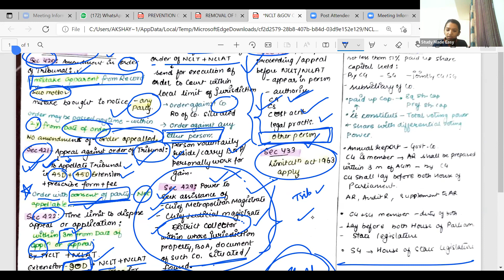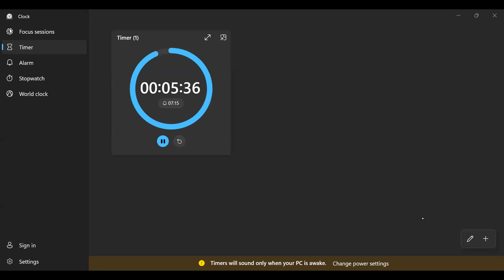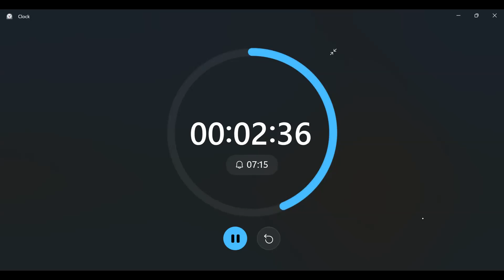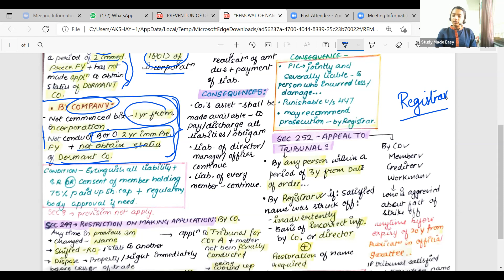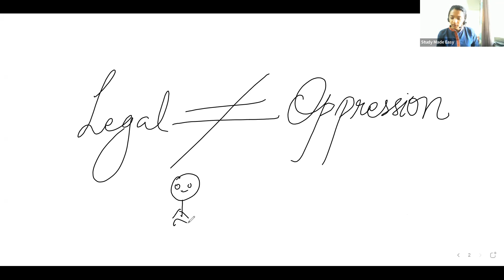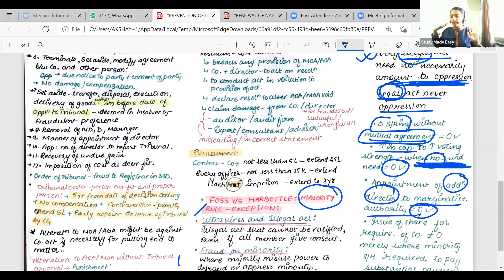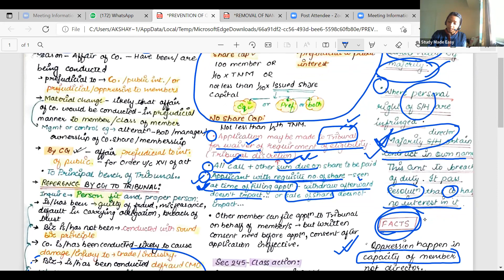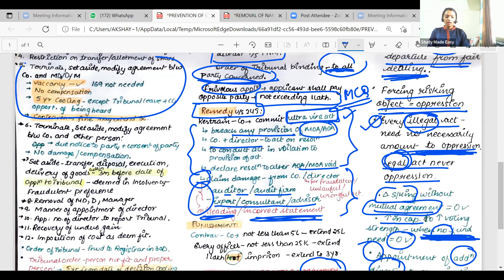LAW - REVISION - REMOVAL OF NAME OF CO. PREVENTION OPPRESSION NCLT GOVT CO. - Ankita Arora Naidu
DT - IDT - LAW CLASSES CA FINAL
Online Zoom Classes